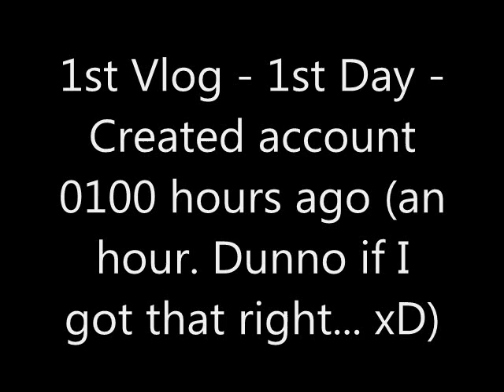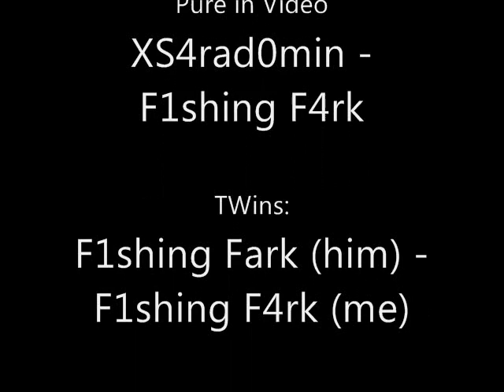[RS] F1shing F4rk Vlog 1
My friend and I decided to do twin pures. So this is the first Vlog, even though I trained after it, it was supposedly the "end" of the day.